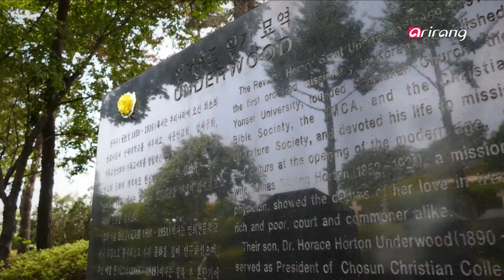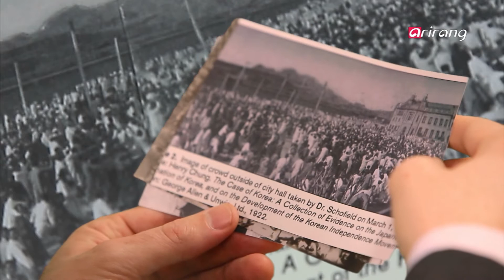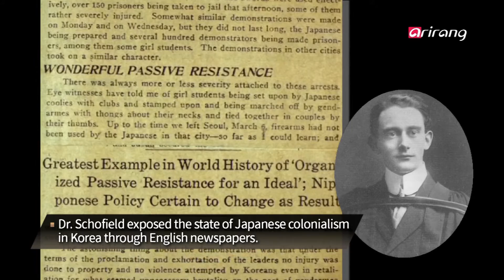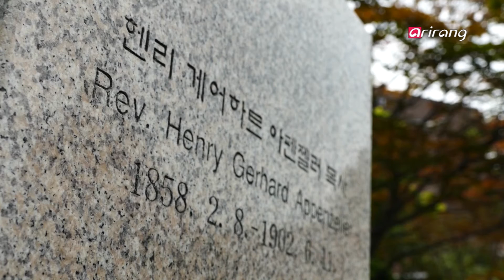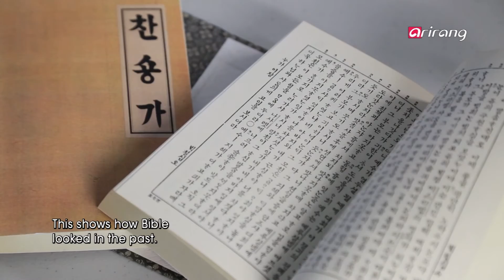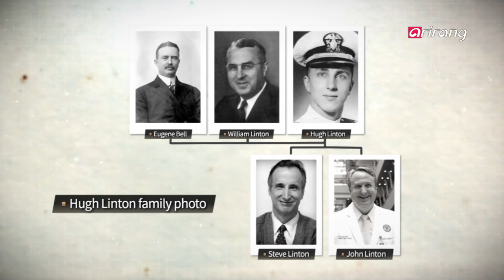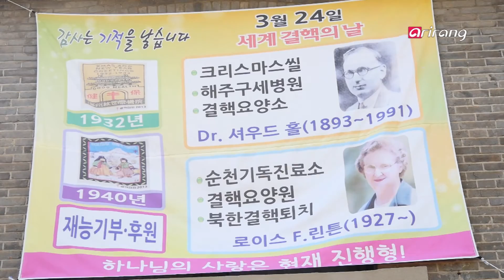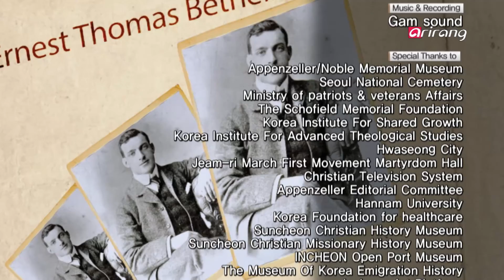Arirang Prime(Ep.264) Blue-eyed Independence Activists _ Full Episode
Cries and hope of independence that spread over the land of Joseon
There were blue-eyed independence activists in that struggle.

Dark shadows cast for 36 years over Koreans since their loss of national sovereignty. During the Forced Occupation Period in 1890, there were many foreign missionaries that arrived in Incheon through Jemulpo Port. King Gojong banned missionary activities, so they actively participated in educational and medical work. When Joseon began to fall, they sympathized with the pain and looked over the situation with burning hearts.
Blue-eyed Independence Activists

Dr. Schofield was a Canadian veterinarian and missionary who worked as a professor at Yonsei University's Severance Medical College. In the heat of the independence movement that people of all ages participated in, he could feel his students' determination for independence. He photographed the March 1st Movement and the Jeam-ri Incident and exposed Japan's brutality by publishing articles to English newspapers.

Paichai Hakdang was Korea's first modern educational institute. Meaning "to cultivate talents," Paichai Hakdang was a name that King Gojong gave to Dr. Appenzeller. Korea's national policy banned missionary work at the time so he began teaching two students instead. That was the beginning of Paichai Hakdang. Dr. Appenzeller built a printing office in the school basement and published the Bible, magazines, and The Independent. He also had his students work for tuition and instilled a sense of independence among them.

Dr. Eugene Bell arrived in Korea around the same time as Dr. Appenzeller and participated in many activities in the southwestern region of Korea. His son-in-law, William Linton, devoted his life to education in Jeonju. He refused Japan's demand to practice shrine worship and raised his students' awareness of independence. Consequently, Japan found him to be a big nuisance because they couldn't exert physical violence against the Western missionaries and eventually deported him to the U.S. in 1940.
Duration of Japanese colonialism 36 years Number of independence activists 3,000,000

Korea's independence was the fruit of countless sacrifices and there were blue-eyed independence activists who supported and fought alongside Korea.
Now, it's time to understand them with a broader perspective.
They'll become independence activists that the world can sympathize with and commemorate.